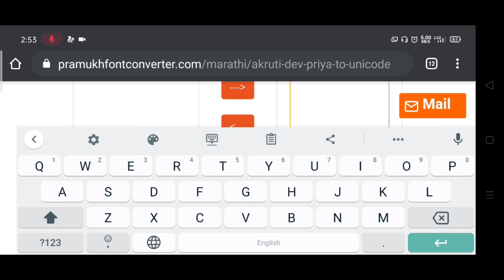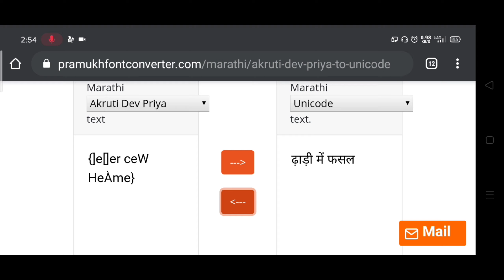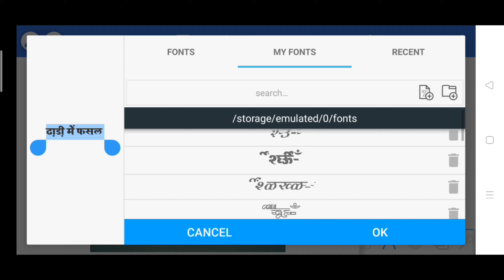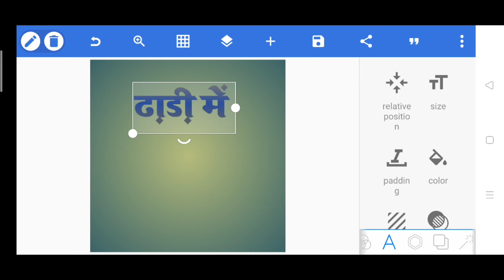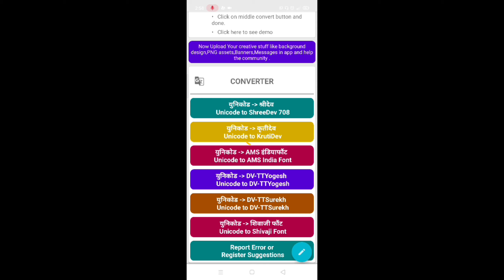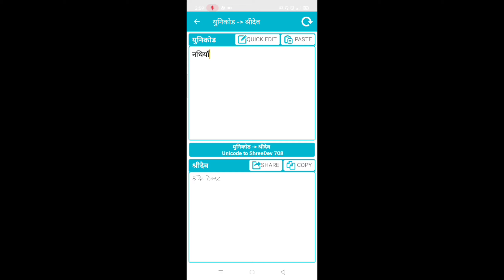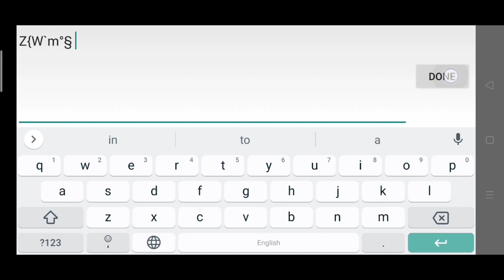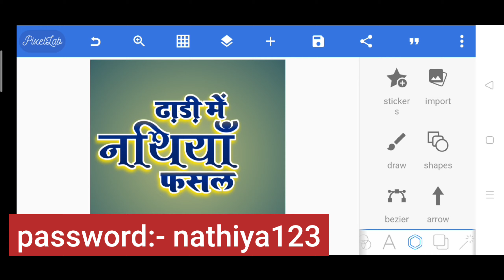Arvind Akela Kallu Song Font Download | Hindi Font Download | New Hindi Font 2021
Hello friends to mai aap logo ko bataunga ki hindi font kaise banaye

YouTube search -
new hindi font download
hindi font download
hindi font
font download